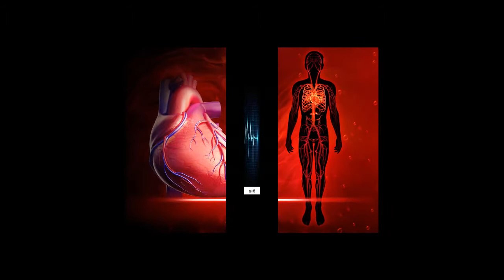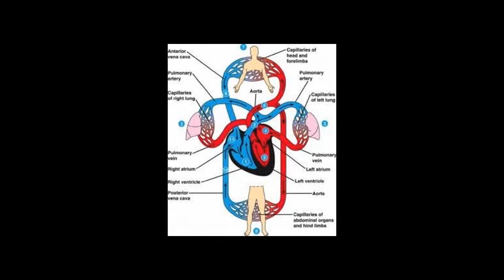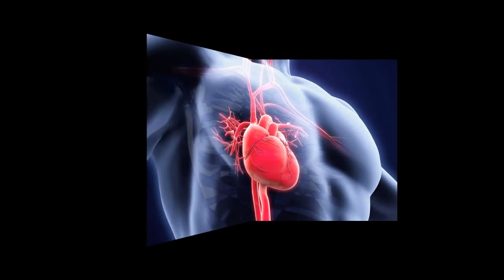Marny ke bad kia hota h??? Secrets of After death. urdu/hindi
is video main Social Urdu Corner ki janib sy apko milen gy mout k mutaliq apk sawalo k jawabat
: You are Leaving Me alone?
(Part-181)
Voice By: Sikandar Sheikh.
Edit By: Sikandar Sheikh.
Producer: Sikandar Sheikh.
Label: Social Online Corner ✅
Production: Sikandar Sheikh.